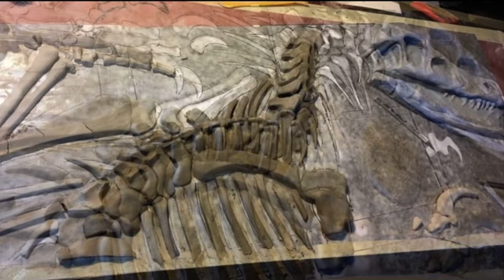Making A Dinosaur Fossil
Here’s a video of my Velociraptor Fossil I sculpted a few years back.